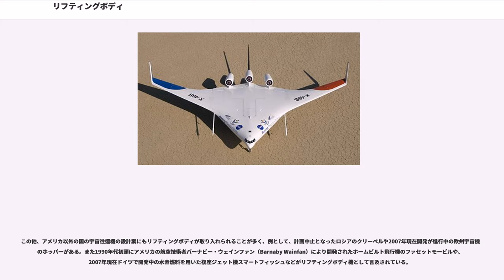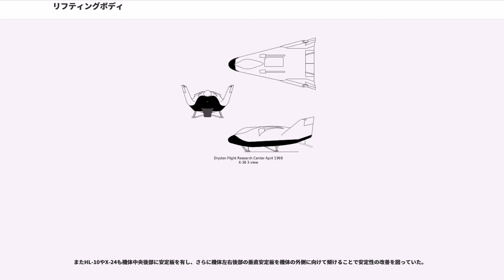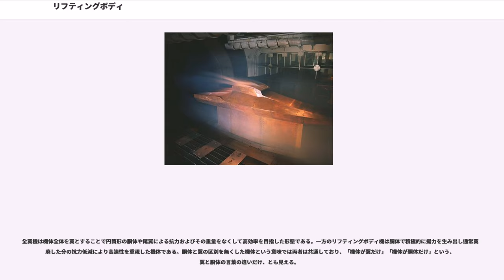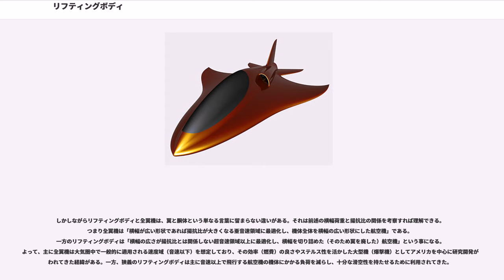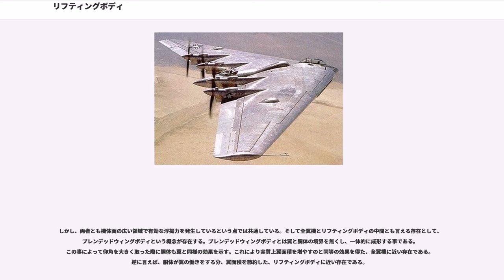リフティングボディ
リフティングボディ（）は、極超音速での巡航を前提とした航空機、ないしはスペースプレーン等のような大気中を飛行することがある一部の宇宙機に使われる、機体を支える揚力を生み出すように空気力学的に工夫された形状を有する胴体のことである。遷音速から超音速域での飛行時に特に大きな抗力発生源となる通常の固定翼機型の翼を廃し、その分必要になる浮揚力を胴体から賄うために利用されることが多く、1960年代に開発されたアメリカの実験機M2シリーズやX-24などが本形態を採用した代表的機体である。

リフティングボディとは機体全体で揚力を得られるような形状にした機体である。機体の一部が盛り上がった形状を取る。一般に高速で軽量なものほど流線型に近くなり、低速で重量があるものほどずんぐりした形状になりやすい。

固定翼機では胴体に取り付けられた翼（主翼）によって大部分の浮揚力を生み出しているが、この翼は揚力発生機構であると同時に最大の抗力発生源でもある。特に有翼型宇宙往還機（スペースシャトル等）において、帰還時の滑空には大きな揚力を生む広い翼が必要であるものの、打ち上げの加速時には翼は非常に邪魔な存在となる。なぜなら大気圏中における高速飛行時には空気抵抗と断熱圧縮によって尖った形状の部位に局所的な応力および熱が集中するからであり、胴体から飛び出した翼には特に大きな負荷がかかり、それが機体の致命的な損傷を招く可能性もある。そのような事情により、翼をより小さく、出来ればなくしたいというモチベーションが生まれ、リフティングボディの研究の素地となってきた。

一般的に流体中に置かれた物体にはそれがどのような形状であってもある程度の揚力が発生するが、流体力学的に何ら工夫されていない形状では揚力に比して抗力が大きく、その物体を浮揚させるだけの揚力を得ることは困難である。そこでリフティングボディでは胴体を滑らかに、なるべく丸く整形することで抗力を可能な限り減少させ、かつ積極的に揚力を生み出すような形状（一種の翼型）にまとめている。このような工夫によって極力翼を小さくし、揚力と抗力の妥協を図っている。

ただしリフティングボディは、一定の速度（低速時）においては揚力発生効果は小さく、抗力のほうが大きい。これは「抗力の一部である誘導抗力は翼幅荷重の二乗に比例する」ためである。つまり幅の小さい形状の物体は誘導抗力が大きく、ひいては揚力に比べて抗力が大きくなる。固定翼機の主翼が横幅が広い形状であるのは、このためである。しかしながら抗力に占める誘導抗力の割合は、高速になればなるほど減少する。超音速領域においては、そのほかの原因で生じる抗力が非常に大きく、誘導抗力は無視してよい。一方で揚力は速度の2乗に比例するため、高速になればなるほど揚力発生に特化した形状でなくても、大きな揚力を発生できる事になる。よって超音速や極超音速といった特殊環境下では、リフティングボディは発生抗力の小ささ故にむしろ通常の翼の性能を上回り、機体を支えるのに十分な揚力を供給することができる（ウェーブライダー）。

以上のようなコンセプトにより、特に胴体だけの機体を指すこともあるが、それなりに大きな翼を持っていても、揚力を目的とした大型の胴体を持つ機はリフティングボディ機に含めることもある。なお、機体全体が翼（薄翼）となっている全翼機とはその形態や応用目的の違いから区別されることが多い。また近年提唱されているブレンデッドウィングボディ（、略称BWB）と一見共通する部分もあるが、両概念の提唱や実証を行っているNASAやアメリカ空軍ではそれらを別個のものとして扱っている。

最初期に現れたリフティングボディ機はアメリカの航空機設計家ビンセント・ブルネリが1921年に開発したRB-1である。RB-1は胴体幅が広く、その機軸にそった縦断面が分厚い翼型をしている特異な外観の複葉機であり、胴体で発生する揚力が機体の浮揚に貢献する設計となっていた。以後もブルネリは同様の航空機を設計したが、その多くは必要となる浮揚力の半分程度を胴体で発生させるというものであった。ただしブルネリの設計は後述するNASAの実験機のように高速性を狙ったものではなく、浮揚力の増大による効率の改善と搭載量の増加を意図したものであり、それは現代のBWBに通じるものであった。

リフティングボディがその狭義の概念と代表的な形態を確立するのは1950年代に本格的な宇宙開発が開始された後のことである。当時の宇宙船は大気圏への再突入時に滑空性と操舵性が考慮されていないカプ...